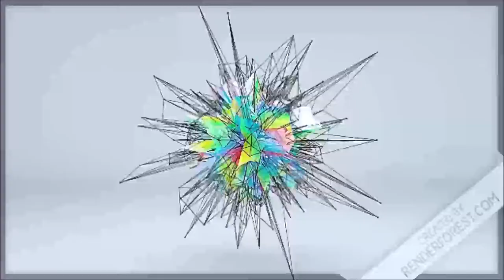Microworld Metal Model Build - Temple of Athena Athenaeum